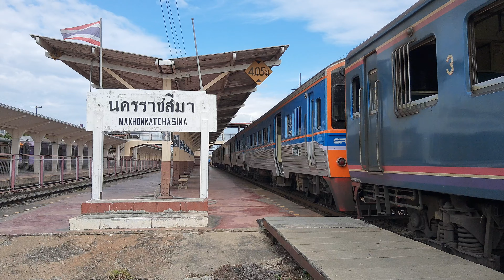ขบวนรถด่วนที่ 71 กรุงเทพ-อุบลราชธานี กำลังเดินหน้าเข้ารับน้ำมันที่สถานีนครราชสีมา - 26 ต.ค. 62